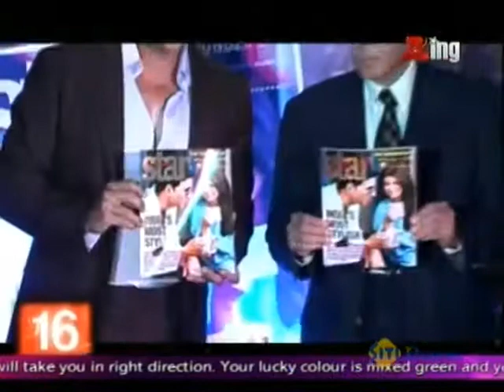Akshay twinkled with his wife on the cover page of the magazine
Neha Dhupia talked about the her film 'Gandhi to Hitler'
Veena Mallik will debut with 'Daal me Kuchh kalaa hai'
A Tamil film of Sameera Reddy faced loss of five lakh